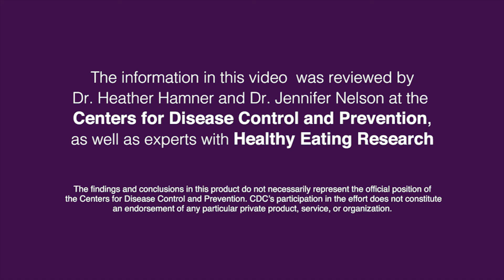What to expect when introducing first foods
Promotion of this video is brought to you in part by the Centers for Disease Control and Prevention.

What can you expect when your baby starts eating foods? This is an exciting time, and here’s what you can expect.

So your baby is ready to try foods for the first time? Great!

As a first step: Start with a small amount of a single-ingredient food. As a tip, you can put a small amount into a bowl for your baby to sample, and then store the rest in the refrigerator or freezer to use later - this helps to save money and avoid waste.

Now here’s what to expect as you introduce a new food:
• Expect a Funny Face. Funny faces are perfectly normal as babies taste different flavors and textures.

• Expect to Try…and Try Again. It can take 10 to 20 different times before a baby learns to like a new food.  Give your baby a chance to try foods again and again, even if your baby does not like them at first. Babies may need to try some foods many times before they like them. Here are some tips that might make trying foods again and again easier:

     o Wait a week before you try the new food again.
     o Try mixing the new food with a food your baby likes, such as
        breast milk.
     o Remember that it may take more tries for your baby to learn to
        like vegetables (because of their bitter taste) than other
        healthy foods like fruits (which are sweet). Continue offering a
        variety of vegetables, and let your child decide when he or she
        is ready to start eating them. Be patient and keep trying.

• Expect a Mess. Messy meals are part of the experience, but it can leave you wondering… Did my baby actually eat anything? Well here’s how you can tell…

• Expect a Poopy Diaper: You can tell your baby is eating by a change in his or her poop’s texture and color. More solid food means more solid poop. And don’t be surprised if the poop oddly resembles the food that he or she just ate. Did I see a pea in the diaper?

And here’s one final tip! Wait 3-5 days before introducing a new food, especially if there is a family history of food allergies.

But most importantly, HAVE FUN! You’re developing your baby’s taste buds for years to come.

And remember, talk to your child’s pediatrician or health care provider about any questions or concerns.

To learn more, check out these additional resources related to this topic:

• More bite-sized videos about introducing first foods – 1,000 Days

• Picky Eaters and What to Do – Centers for Disease Control and Prevention (CDC)

• Starting Solid Foods – American Academy of Pediatrics’ Healthy Children

• Food Allergy Reactions – American Academy of Pediatrics’ Healthy Children

About 1,000 Days
1,000 Days, an organization by moms, for moms, understands parents need quick, practical and trustworthy advice. As the leading non-profit organization focused on improving nutrition in the critical 1,000 days from a woman’s pregnancy to her child’s 2nd birthday, 1,000 Days is pleased to partner with the Centers for Disease Control and Prevention (CDC) to provide accessible and reliable information about what, when, and how to feed infants and toddlers.